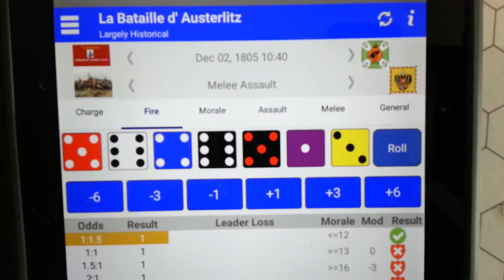La Bataille d'Austerlitz 1040 Coalition Melee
The II Column continues its destruction of the remnants of St Hilaire's division in the center